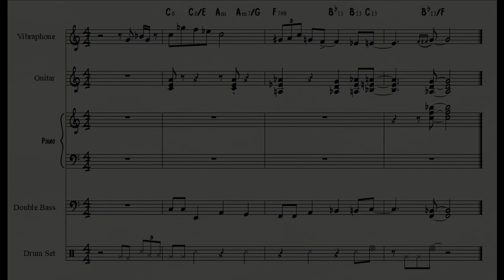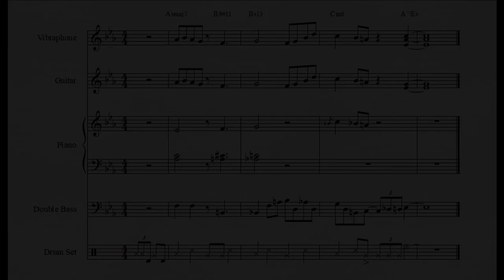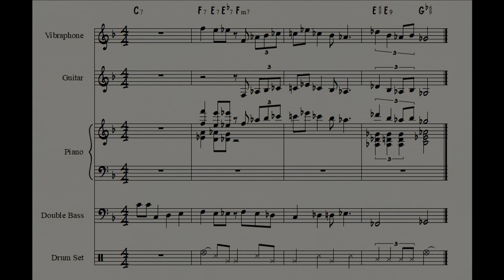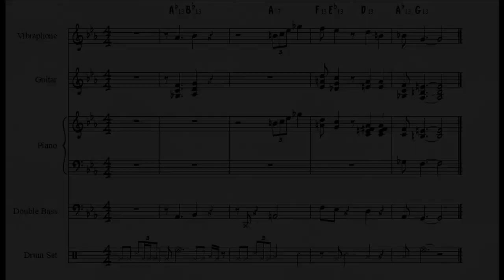All Frasier intros (transcription)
Presented in the order in which they appear.

Also, I own no rights to this music.